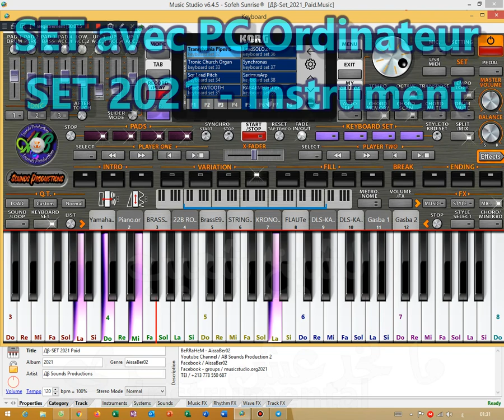والفو يكدبو و يغلطو الرجال - iNsTrUmENT - Cheb Snouci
By AB Sounds Productions (AissaBer02)
iNsTrUmENT
instrument
News Style  A1000
(ستيل المايسترو)
 ORG 2021
(بعض التعديلات على ستيل )